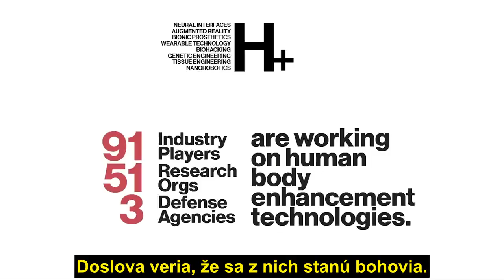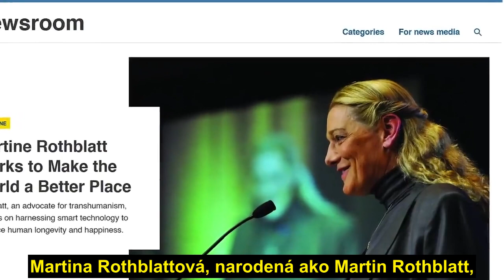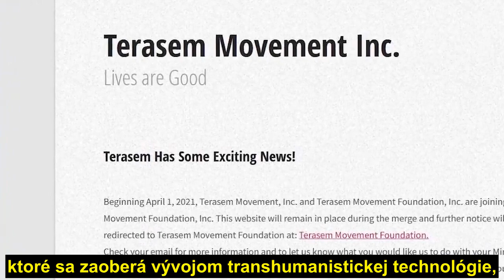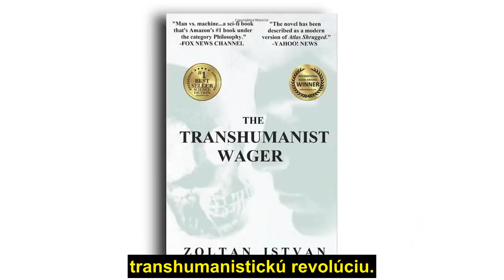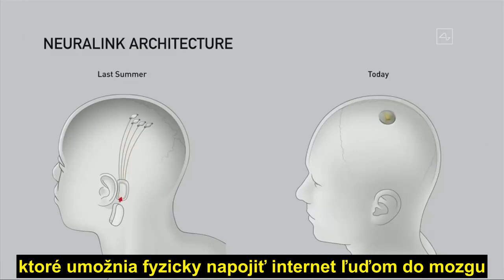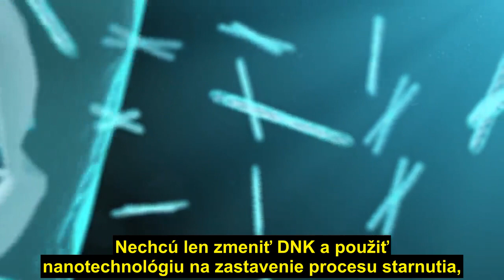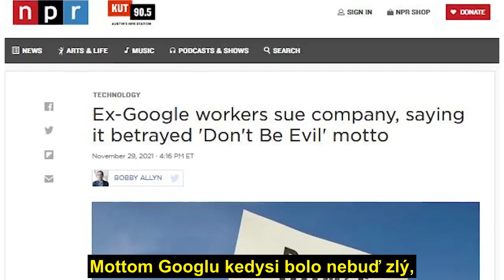Mark Dice: Budete ako Boh - technologická revolúcia transhumanizmu o ktorej nikto nehovorí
Večný život a mladosť, témy ktoré mnohí ľudia poznajú z filmov, seriálov a rozprávok, ale dnes konečne vďaka vede a technológiam sme len krôčik od dosiahnutia toho. O čom je transhumanizmus? Starý satanský koncept povýšenia sa na Boha sa dnes stáva čoraz viac realitou vďaka zvráteným vedcom a technologickým gigantom.

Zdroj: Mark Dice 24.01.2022